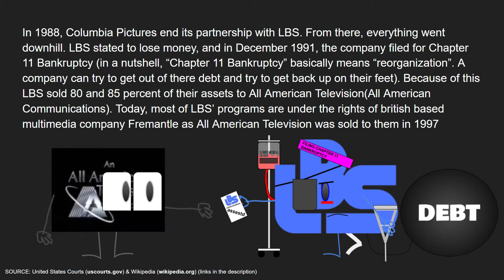LBS logo history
Do you want to help out KVP logo history? do you have a clip or know where a clip is on the net. then fill out this form to help us out. BUT NO RICK ROLLES!!

# things

and additional links if mentioned in the vid